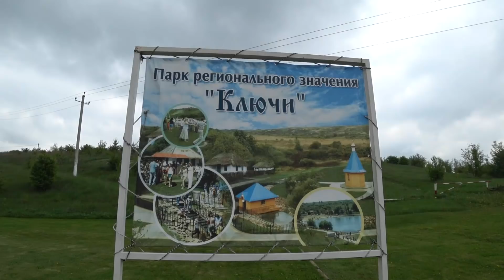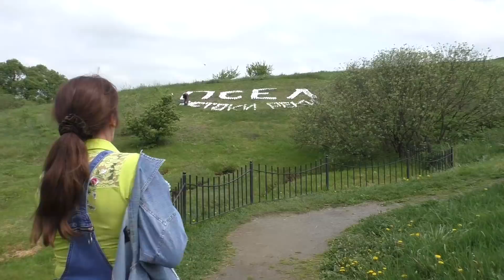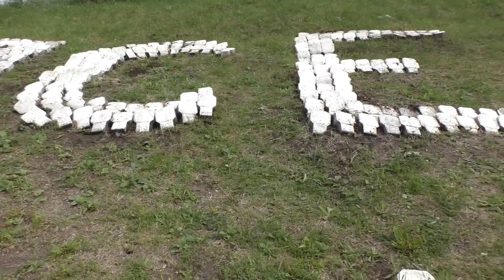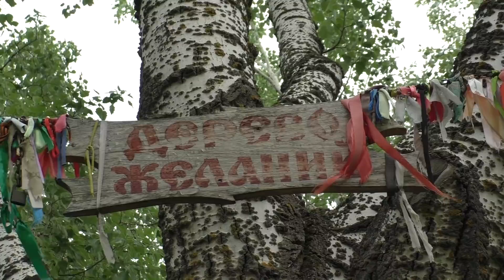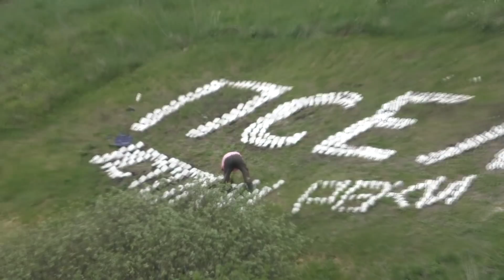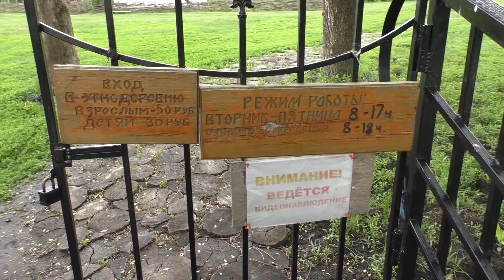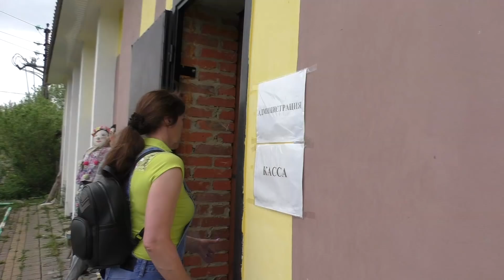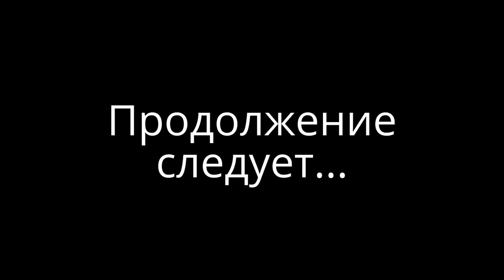"На Ключах реки Псёл"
"На Ключах реки Псёл"Отсюда река берёт своё начало.